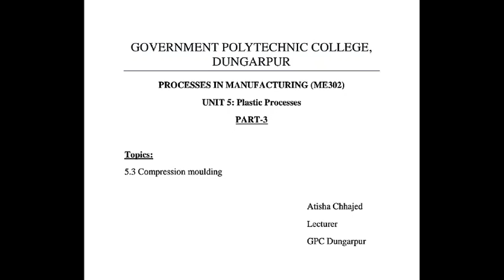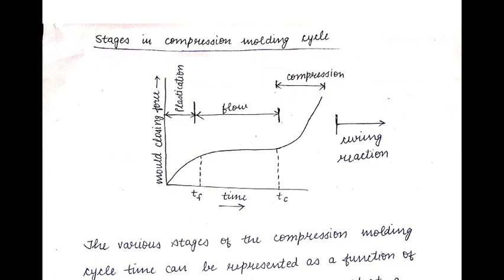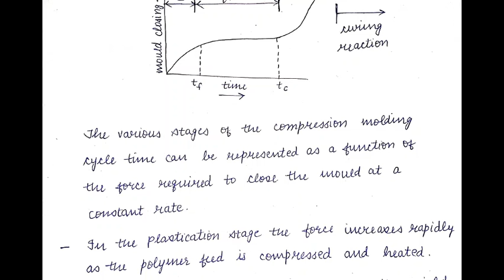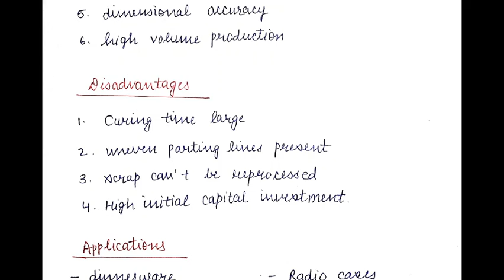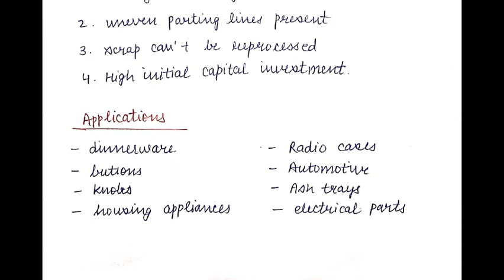ME302 Compression moulding by Atisha Chhajed GPC Dungarpur